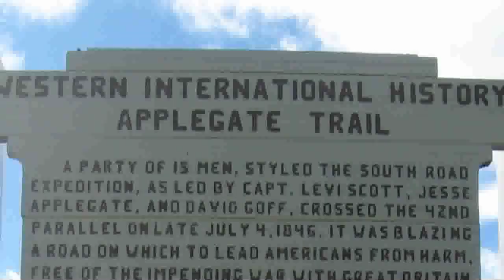Fields Are Growing Taller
"THE FIELDS ARE GROWING TALLER"
Filmed on a vast ranch preserves in Southern Oregon, it takes your breath away.
Vocals Gene and his family